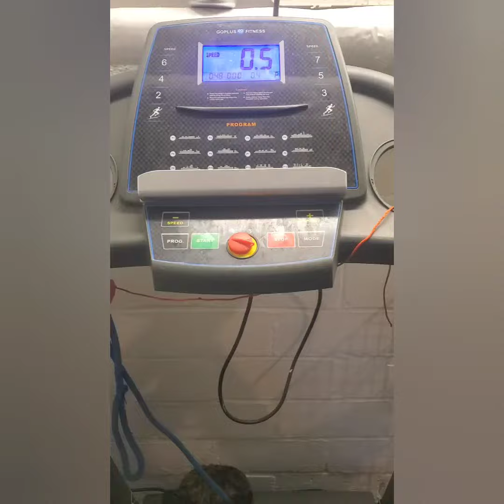Vito hangs out at Brain9 Dog Training.